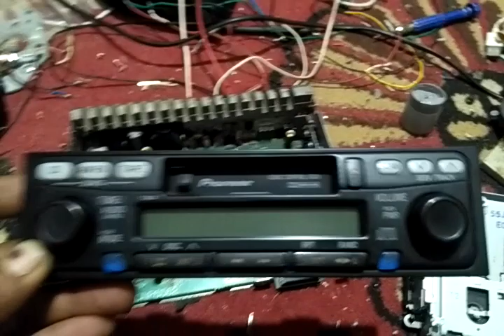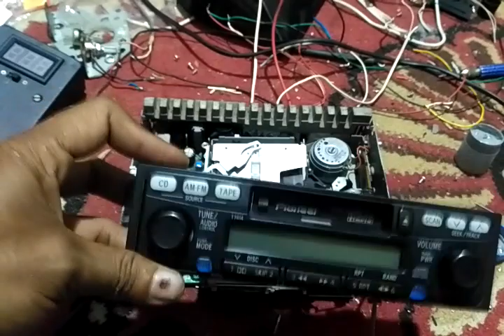Pasang Bluetooth di Tape Mobil Pioneer Pemasangang Bluetooth Pada Tape Pioneer Tape Mobil Bluetooth